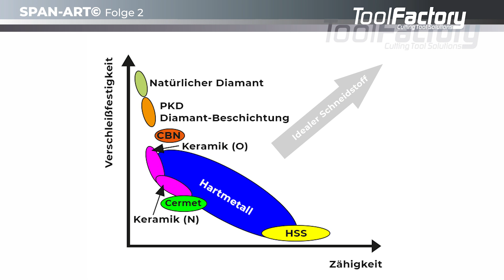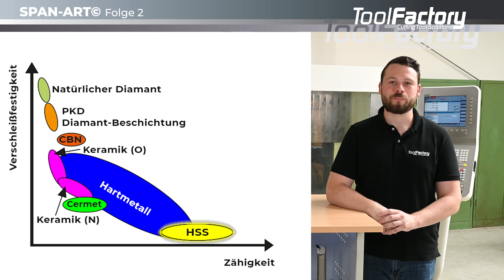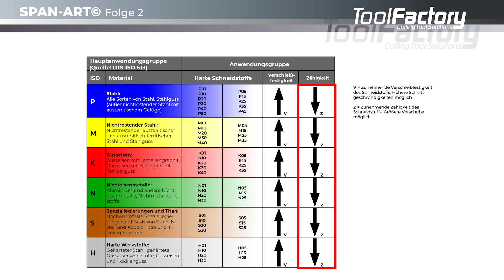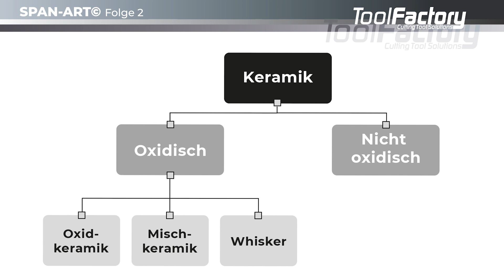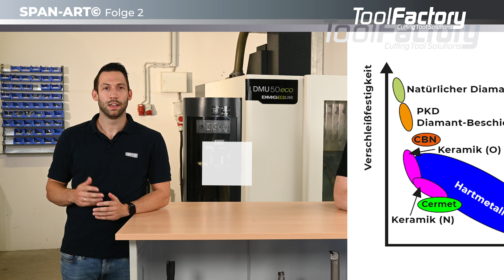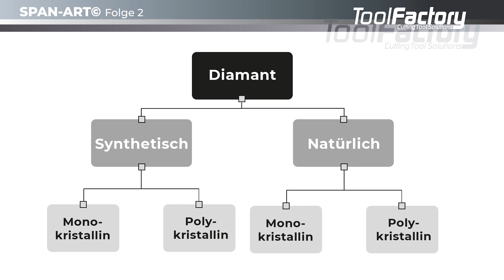Welche Schneidstoffe gibt es und warum werden Werkzeuge beschichtet – Folge 2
Z polskimi napisami.

HSS, Hartmetall, Cermet, Keramik, Bornitrid oder Diamant– Roman Stabauer (iWFT) und Sebastian Wulf (TOOL FACTORY) erklären euch in dieser Folge von SPAN-ART©, was die Eigenschaften der einzelnen Schneidstoffe sind und welchen Einfluss z.B. Bindemittel wie Kobalt auf die Zähigkeit und den Verschleiß der einzelnen Schneidstoffe hat.

Zu guter Letzt erklärt Rico Fritzsche von Oerlikon Balzers, warum Beschichtungen auf Werkzeugen wichtig sind und was der Unterschied zwischen CVD- und PVD- Beschichtungen ist.